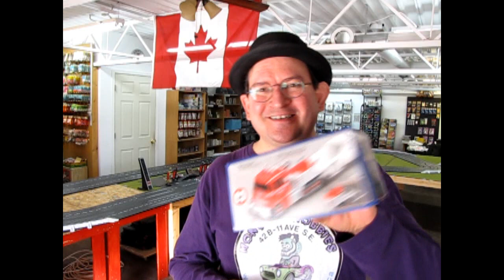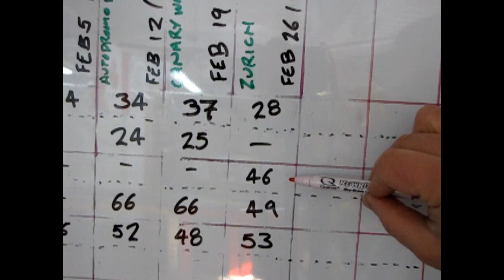2020 World Street Race Digital Slot Car League Race 8 Zurich Street Racing Circuit Switzerland